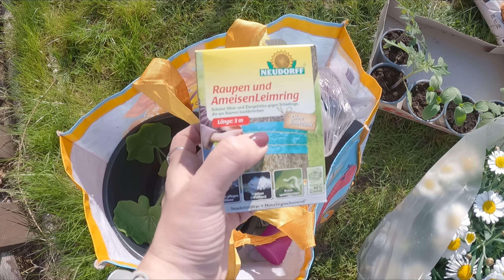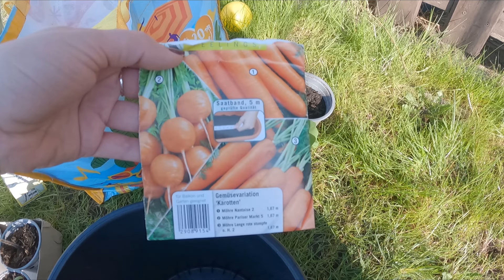Закупка для дачи. Где купить ромашки. Работаем вечером на даче.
Всем спасибо за советы и комментарии, вы очень нам помогаете.